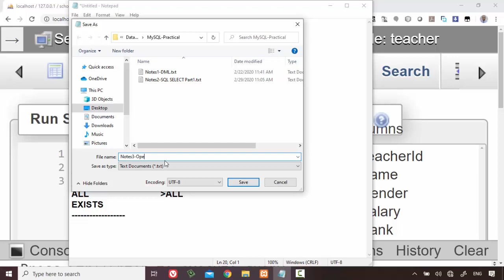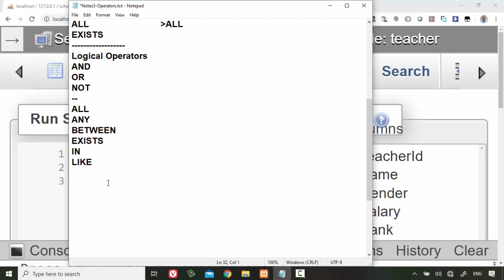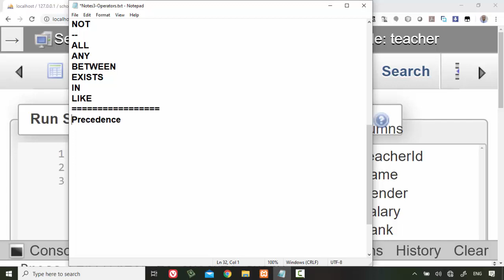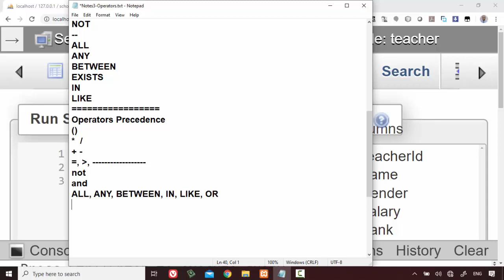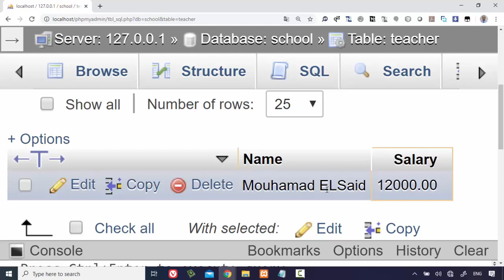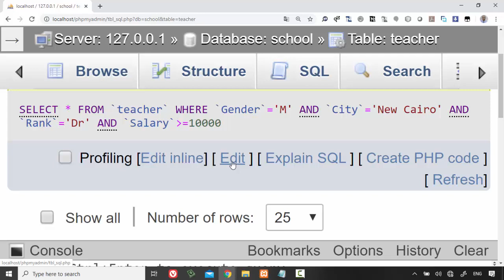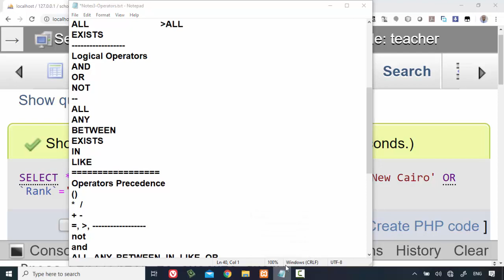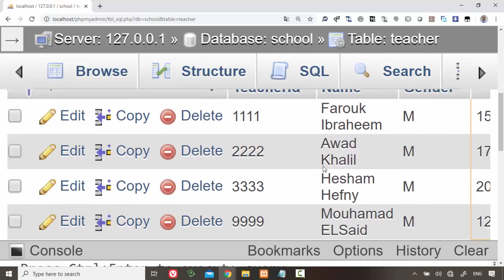21 Modern Databases Cairo Univ Project MySQL SQL Revision Logical Operators